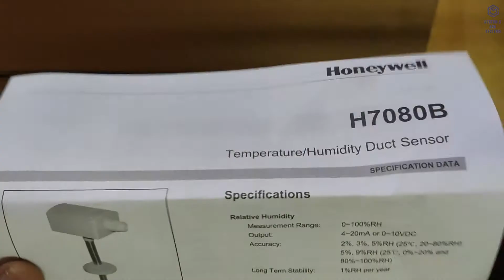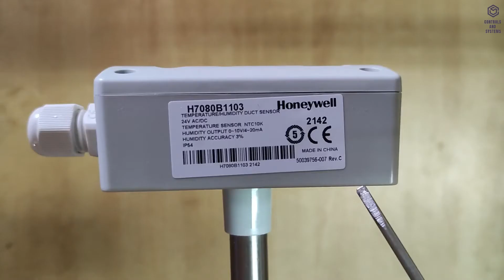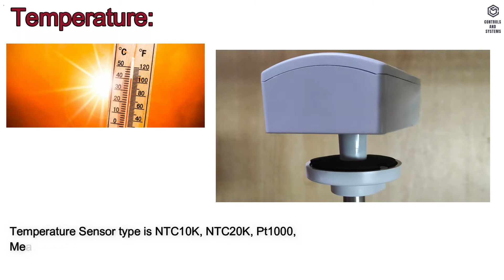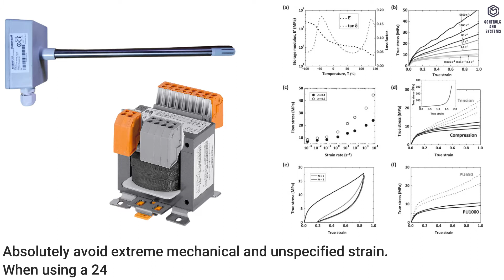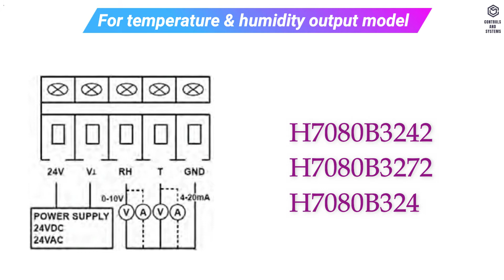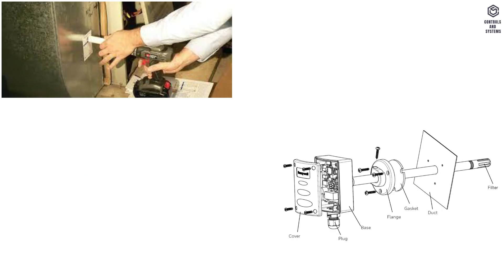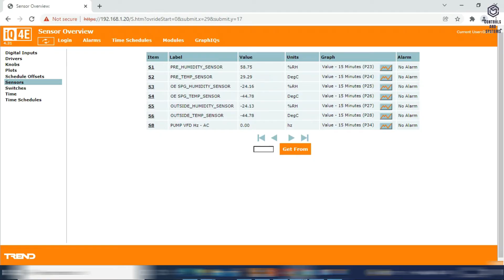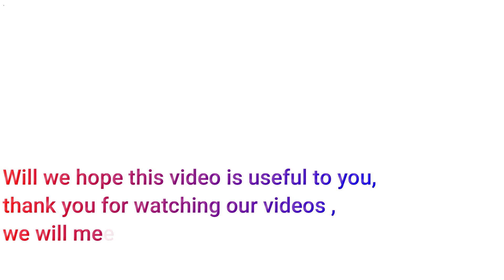Honeywell H7080B Series Temperature & Humidity Duct Sensor | Full Specifications & Features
🌡️ Looking for complete technical details on the Honeywell H7080B Series Temperature & Humidity Duct Sensor? This video provides a detailed breakdown of its specifications, Installation Guidelines, Pros & cons features, and applications, perfect for HVAC professionals, building engineers, and facility managers.

🔹 What You’ll Learn:
✔️ Honeywell H7080B Series – Full Specifications & Technical Data
✔️ How the Sensor Works & Key Performance Features
✔️ Applications in HVAC & Building Automation Systems
✔️ Installation Considerations & Best Practices

Overview:
H7080B series duct mounting humidity and temperature sensors are designed for environmental monitoring and control applications in industrial, commercial and general building.
These sensors can be used for discharge, or return air control.

The following Topics are covered in this videos is:
00:32 - Overview (Unboxing)
01:22 - Dimension
01:59 -Technical Specification (Relative Humidity)
02:48 -Technical Specification (Temperature)
03:20 -Electrical Data
03:54 -ATTENTION
04:31 -Connector Terminals
05:05 -Wiring
07:42 -Note
08:27 -Installation Guidelines
09:06 -PLC to Sensor Connection
10:21 -Sensor Bottom knob
10:53 -Pros (Advantages)
11:23 - Cons (Disadvantage)

\\📖Related Blogger Post//
1. Honeywell NX Variable Frequency Drive Fault Code:

our Blogger website.

Would you like me to adjust anything, such as adding comparisons with other models or troubleshooting tips? Let me know! 🚀